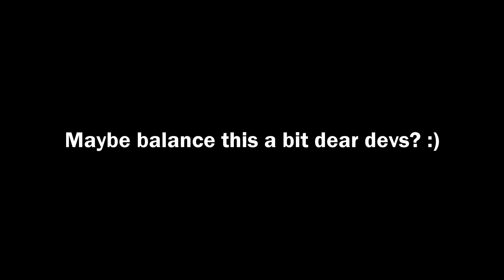Verminmeem - How 2 Bödvarr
So yeah, Ikea-boi doesn´t exactly stand a chance like this.
Played with 3 randoms on champion difficulty. This was in version 1.02. To replicate drink a concentration potion and spam F to activate the charge skill. Side effects include growing an awesome moustache and the urge to drink ale whilst shouting SER KRUBER!
Not that it´s a bad thing or anything...